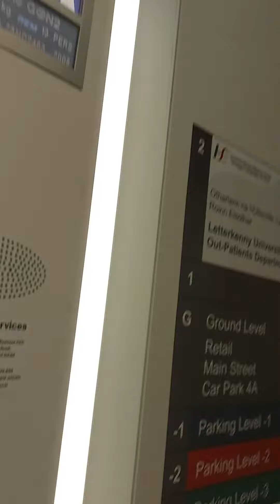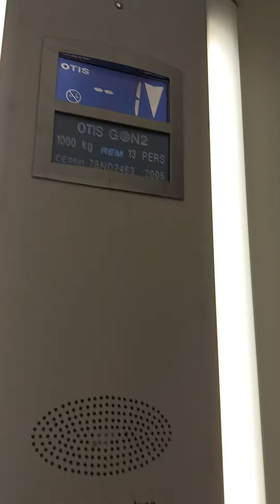Elevator at the Scally place Letterkenny County Donegal Ireland